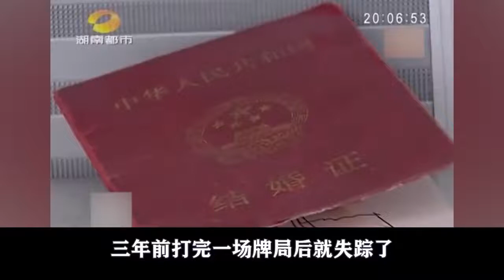35岁妻子打工失踪一年，丈夫却恼怒离开女儿：我养不起！ 纪录片 一张图片一段文字，记录下的不仅仅是当时的感受，更是对未来自己的留言#农村#生活#家庭#记录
35岁妻子打工失踪一年，丈夫却恼怒离开女儿：我养不起！ 纪录片 一张图片一段文字，记录下的不仅仅是当时的感受，更是对未来自己的留言#农村#生活#家庭#记录